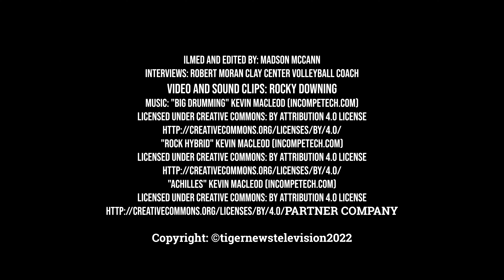CCCHS PROMO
CCCHS PROMO by: Madison McCann